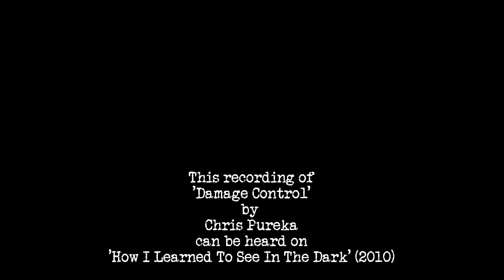Damage Control - Chris Pureka